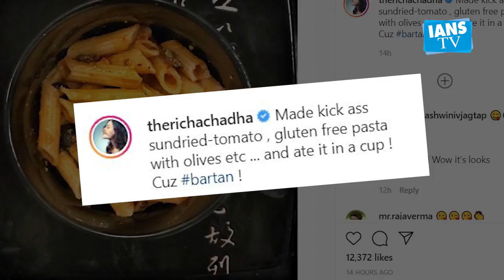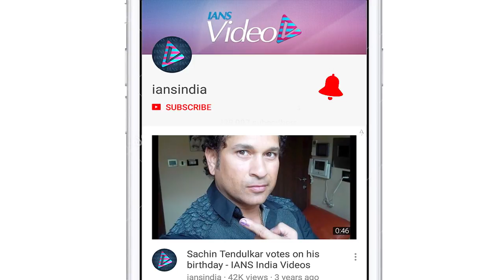Lockdown Diaries: Richa Chadha eats pasta in a cup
Actress Richa Chadha is tired of washing utensils, So, the actress on Wednesday decided to make pasta in a cup.